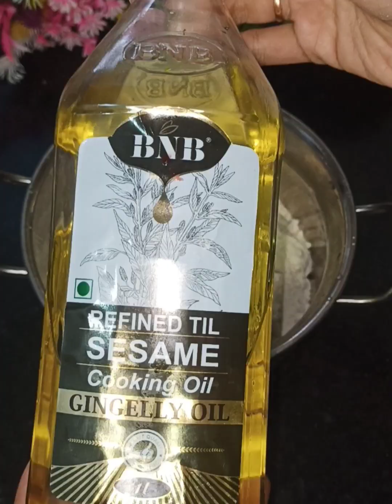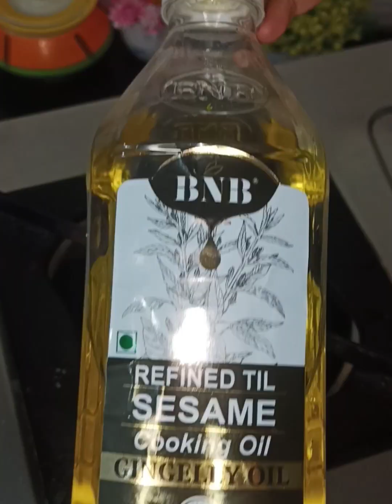एकदम नए तरीके की स्वादिष्ट पूरियां और नया तरीका पत्तागोभी की स्वादिष्ट सब्जी बनाने का जरूर पसंद आएगा